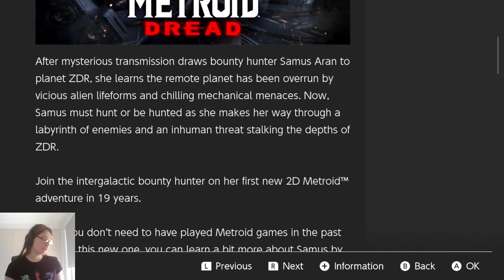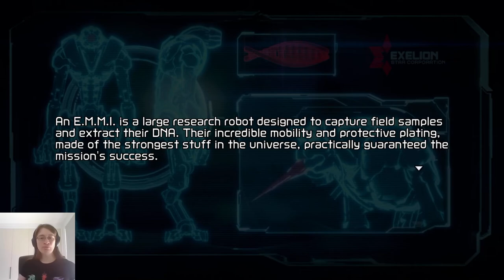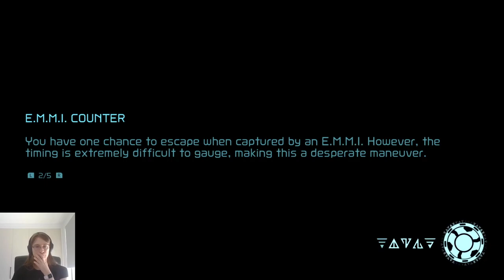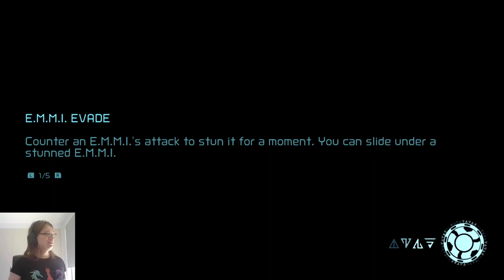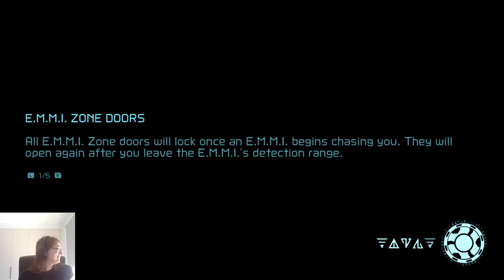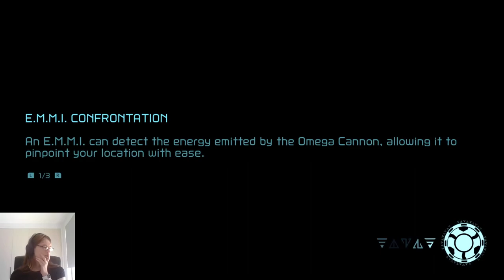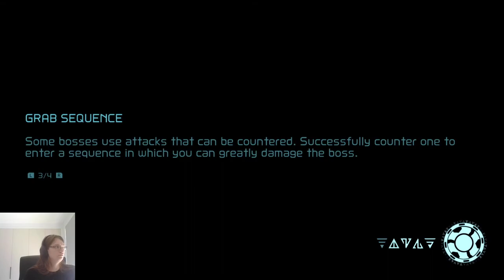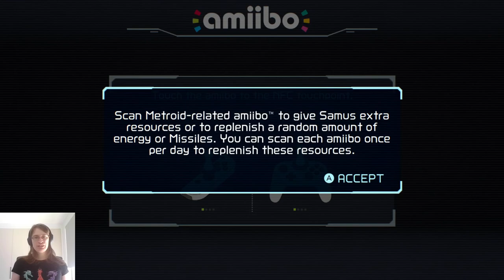First Thoughts: Metroid Dread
apparently this game gets really REALLY hard later on? like, way harder than a normal metroid would be. which seems like a bit much

i did already mention that i'd like difficulty levels, like some other metroids had, so. yeah. hopefully they get patched in, but knowing nintendo they almost certainly won't